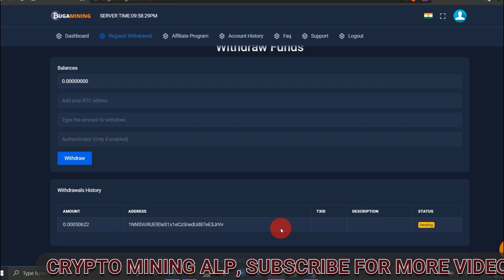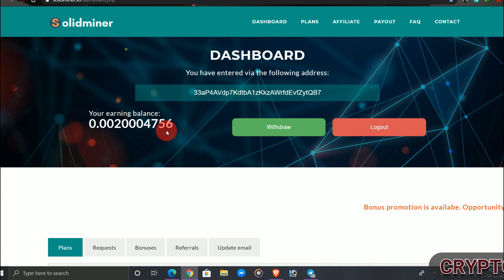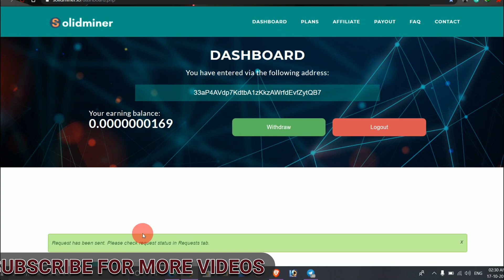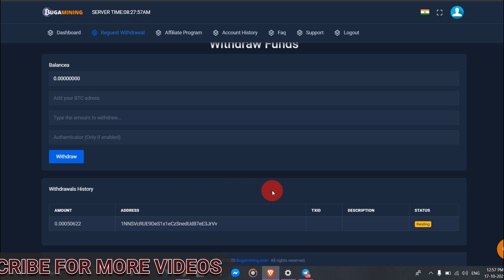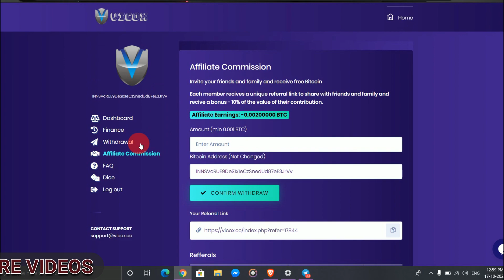SOLIDMINER.IO | LIVE WITHDRAW SCAMMED OR LEGIT | FREE CLOUD CRYPTOCURRENCY MINING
Content is about :
Cryptocurrency Cloud Mining website,
HYIP/Doubler Website
 Investment Website, SmartContract site
Every day I UPLOAD NEW SITES.

Best Ecoin Wallet
Wombat wallet
After Sign, Up Enter the code FGWZWB
Best wallet to buy/sell/withdrawal inr/ cryptocurrency in India
Coin switch

Trusted  FREE CLOUD BITCOIN MINING SITE🤩
EcoinOfficial

 NOTE
CRYPTO MINING ALP, does  not own any listed program,
 The Information provided here is for your own use
and doesn’t that guarantee success not mean advice to invest.
CRYPTO MINING ALP is not responsible for your financial gain or loss.
When you invest, you should understand you are taking a high risk.
I do not recommend you spend what you cannot afford to lose.
                          PROFIT COMES AFTER RISK
CRYPTO MINING ALP

For any queries Dm me in telegram

Free Bitcoin
Stockmining.biz review
Stockmining.biz payment proof
How to earn free bitcoin fast and easy
New free Litecoin mining website 2020
New free dogecoin mining website 2020
Free Ethereum mining website
New free Ethereum mining website 2020